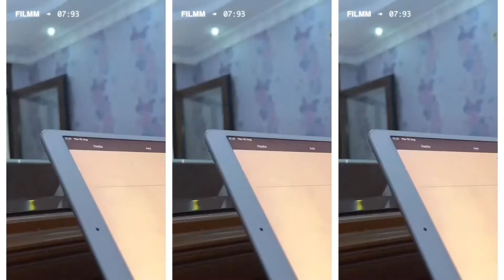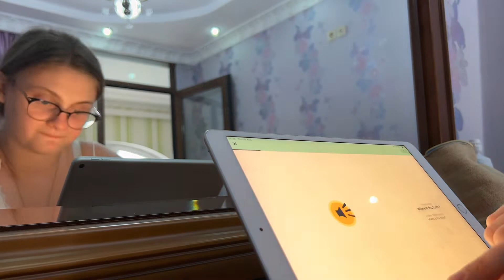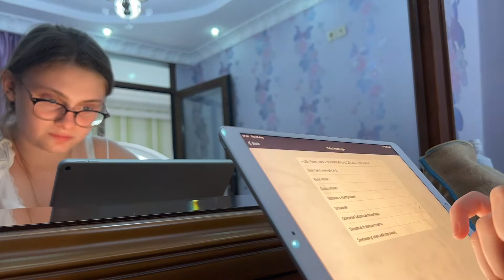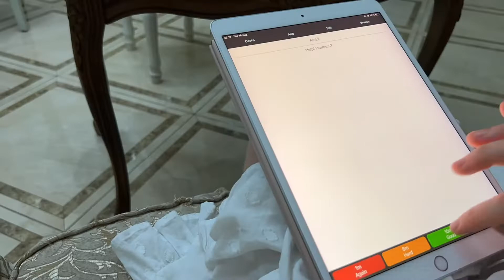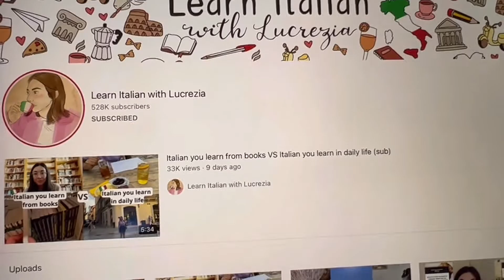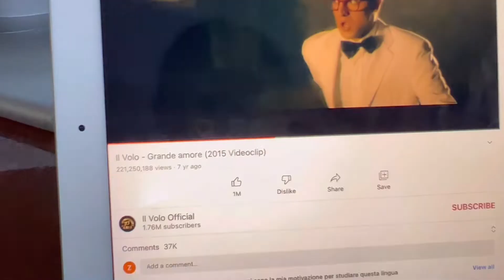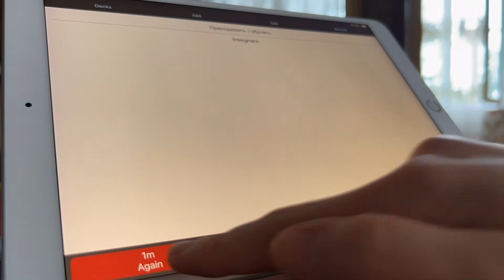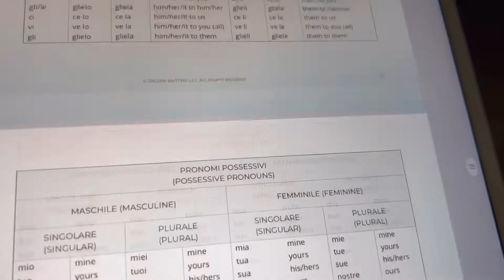Medical Student Learns Italian In 7 Days (The Video Is To Show YOU HOW) 🇮🇹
In this video, I attempt to learn Italian in 7 days! Words, study techniques, funny moments and unforgettable memories ☺️
I absolutely understand, that it’s impossible to learn a language in a week, but this was a fun challenge! Definitely very developing and productive 🇮🇹🍕🍝

Title: Bushwick Tarantella
Genre: Pop
Mood: Happy

Title: 'Ndrangheta
Genre: Classical
Mood: Bright

Genre: Classical
Mood: Calm